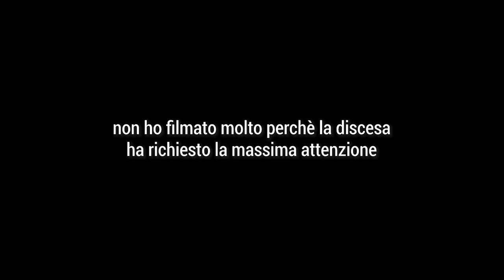Avventura nella selvaggia Val Grande 🏔 VAL GRANDE (VB)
Mi sono recato insieme a Previ nel cuore del Parco Nazionale Val Grande (la zona selvaggia più estesa delle Alpi e d'Italia - Wikipedia), alla ricerca di un luogo unico e leggendario, di cui ad oggi non esistono ancora foto o video su internet!!
Il sentiero per arrivare in questo posto non è segnalato, anzi, direi che non esiste proprio.
Siamo riusciti a trovarlo solo grazie ad alcune indicazioni cercate minuziosamente tra varie pagine e blog di internet, e devo dire che non è stato affatto facile.
In più di un'occasione eravamo li li per rinunciare, ma alla fine ce l'abbiamo fatta.
È stata una grande avventura, come non ne vivevo da parecchio tempo.

00:00 ➝ Introduzione al percorso
02:16 ➝ Quasi alla meta
02:45 ➝ Arrivati
05:54 ➝ Bivaccata in tenda e amaca + serata rilassante
07:59 ➝ Conclusioni e impressioni sul percorso